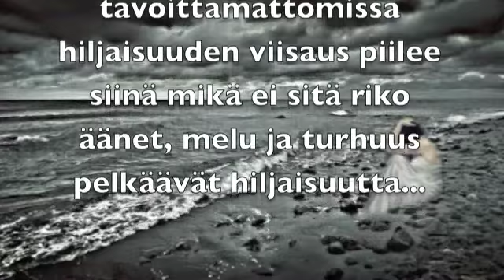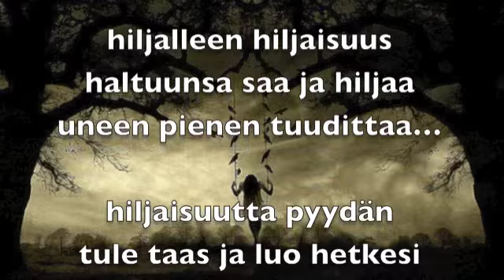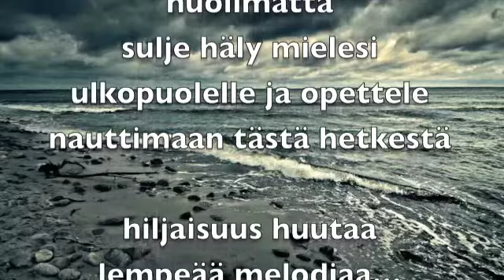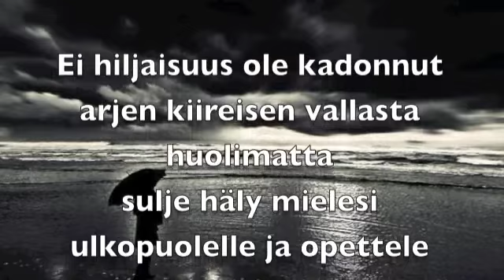Ingredible - Hiljaisuutta pyydän